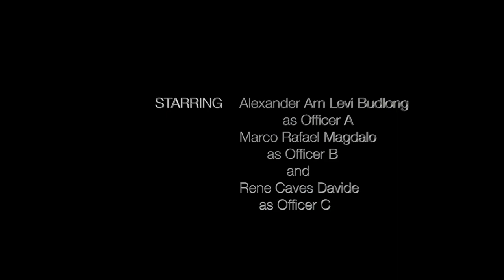Role Play: The OD Practitioner (Animation)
Organizational Development Topic for Human Resource student